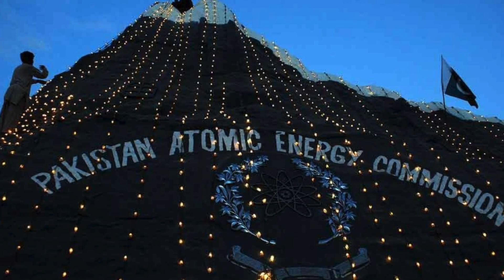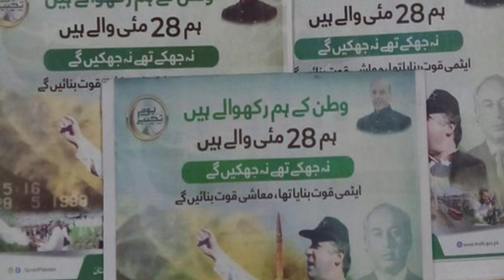یوم تکبیر کے اشتہار سے ڈاکٹر قدیر خان کی تصویر غائب | Youm-e-Takbir | Abdul Qadeer Khan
On May 28, Pakistan celebrated the 26th Youm-e-Takbir, marking the successful nuclear tests conducted in 1998, but public criticism arose over the omission of Dr. Abdul Qadeer Khan's image from official advertisements.